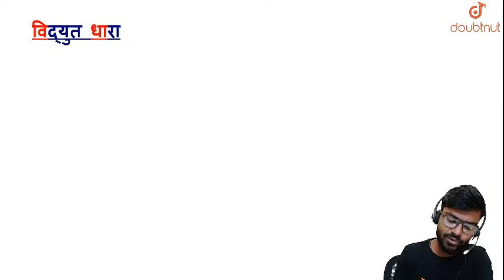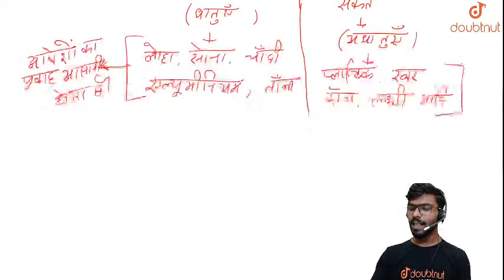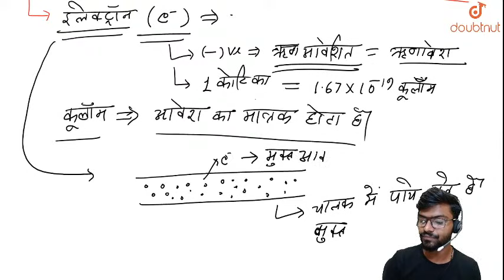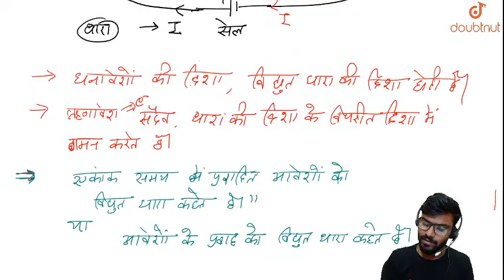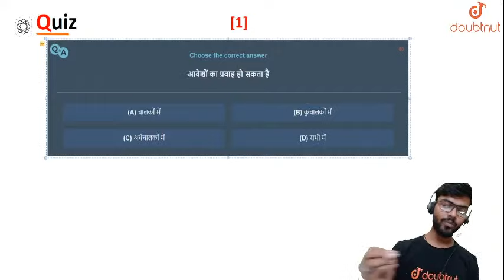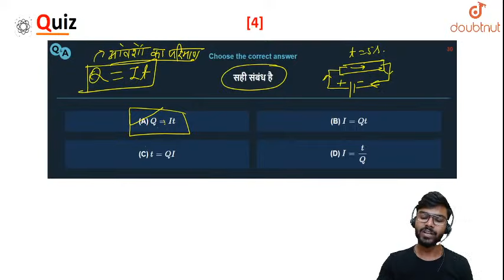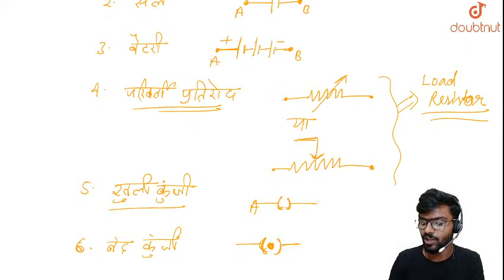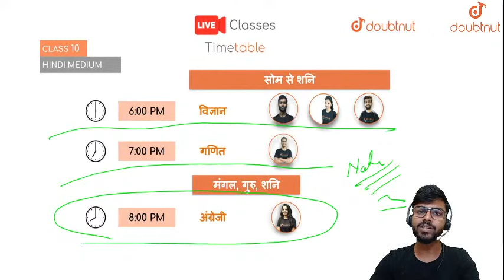विधुत | Class10 NCERT विज्ञान-6 PM Class by Vipin Singh Sir | L1 Hindi Medium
Topic to be covered in this lecture:
विद्युत धारा और परिपथ  | विद्युत परिपथ आरेख

A key thing while preparing for any exam is how we prepare notes. In these live classes, we'll provide you slides containing content of these classes and notes of the chapters on daily basis so that you can effectively prepare for your studies. In this video, we'll tell you how you will get these notes for better preparation of your exams.